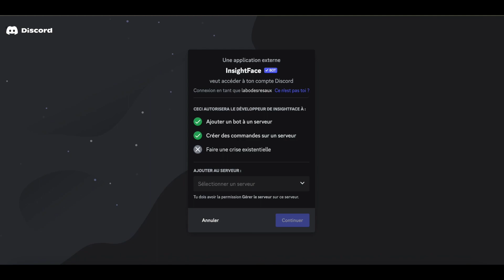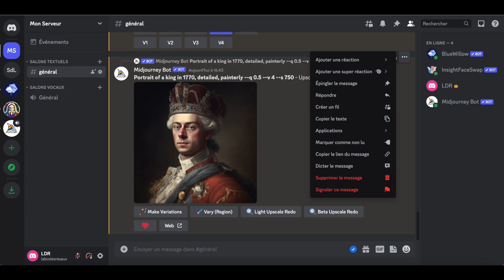CHANGER de VISAGE sur N'IMPORTE QUELLE IMAGE à l'aide de l'IA : Insight Face Swap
Dans ce tuto, je te montre comment utiliser le Bot InsightFace sur Discord pour changer les visages de tes designs (Midjourney et Bluewillow)

Les Offres exclusives du Labo des Réseaux :
- Essaie gratuitement Podia pour vendre tes formations et gérer ton e-mailing